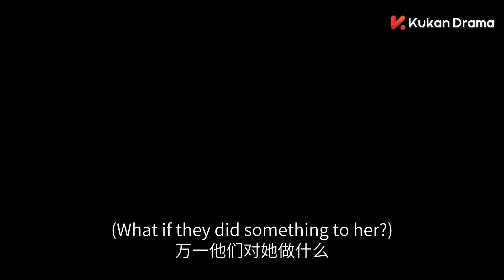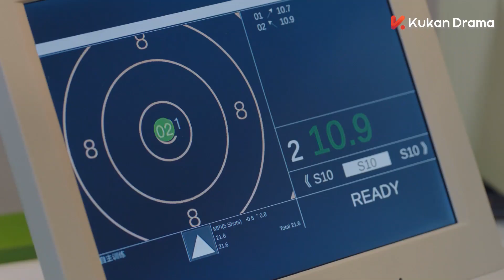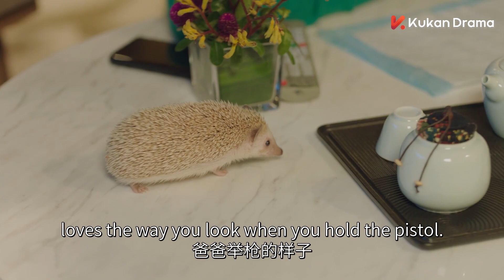你好神枪手速看EP39- 2 神枪手救人受伤意外恢复记忆，原来他从来都没抛下过小主播🥰 | 胡一天 邢菲 | Hello, the Sharpshooter ep39-2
《你好，神枪手 Hello, the Sharpshooter》 爱情 、都市、青春、甜宠、运动、励志

东南射击锦标赛赛场上，新人主播唐心与昔日恋人——天才气手枪选手沈清源重逢。对唐心而言，沈清源是阔别许久的朱砂痣，但对沈清源而言，唐心只是个对自己有意外吸引力的陌生女孩。沈清源厌恶这种被影响的感觉，并试图以各种方式，摆脱唐心对自己不一般的“致命吸引”。而唐心也从心理医生丁芳口中得知沈清源车祸失忆的事情。因为直播公司与射击队达到长久的合作，唐心与沈清源得以“再续前缘”。在凌达集团继承人杜凌枫的刁难下，唐心和沈清源误打误撞成为同居室友。不想在同一屋檐下，沈清源的靠近却让唐心口吃起来，影响到她的工作，而这一切都被沈清源看在眼里，他帮助口吃的唐心找到节奏感，让唐心的直播事业打开了新局面。冬训过程中，唐心随队直播，却遭遇金牌主播徐典的性骚扰，被沈清源及时救下，沈清源也意外得知，唐心的“亲密恐惧症”是一次“歹徒侵害未遂事件”的后遗症，无比心疼。最终在石小辞和直播公司老板周祖光的帮助下，沈清源逼走了徐典，由此埋下祸根。徐典与东南队队长周越联手，找到沈清源当年的车祸真相，告诉沈清源他曾抛弃唐心独自逃跑，害唐心差点儿被歹徒侵犯，击垮沈清源最后的防线。唐心肩负着所有人的希望，带着沈清源回到永城寻找真相，解开沈清源心中的结。沈清源康复归队，向更高的荣誉发起进击，并通过了奥运会选拔赛。同时，沈清源也向唐心求了婚，向唐心讲述了车祸的另一版真相.